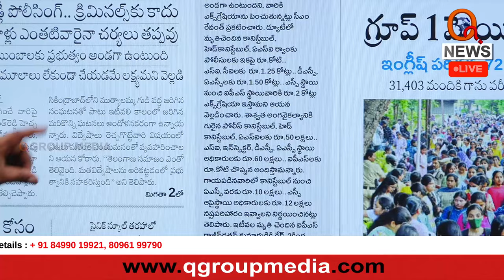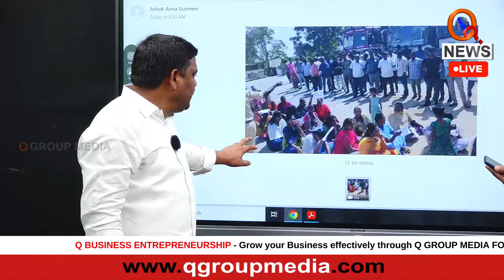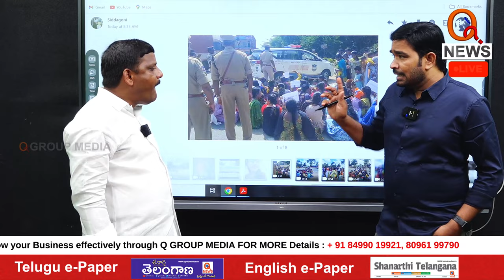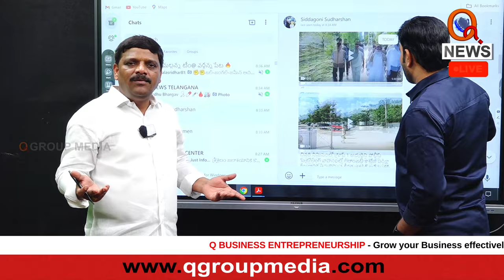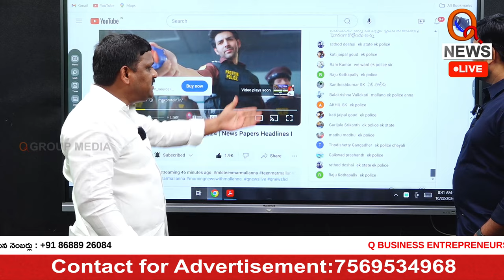By Seeing Police Officer's Condition, Mallanna Got EmotionalI Shanarthi Telangana